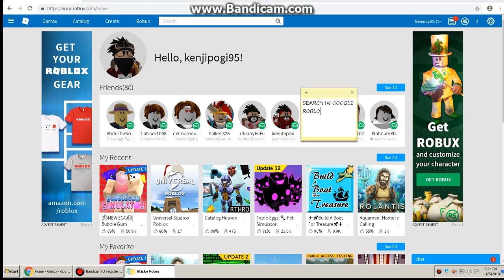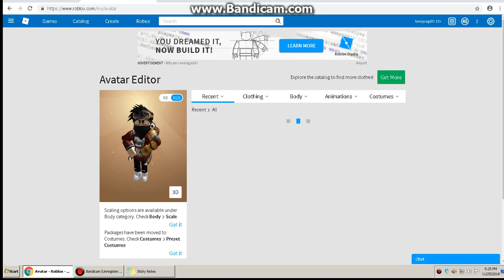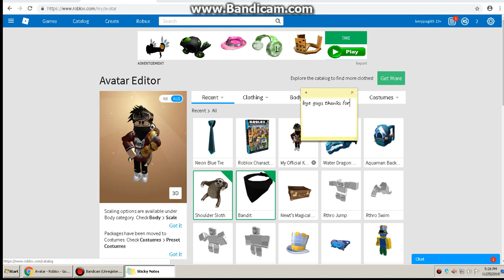[Roblox New Promo Codes Neon Blue Tie]